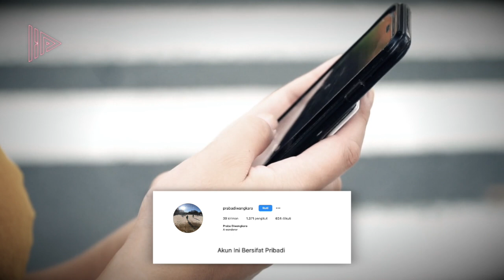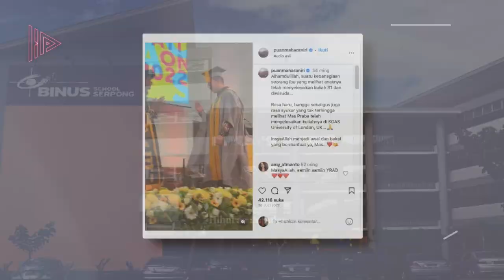BAKAL JADI KADER ISTIMEWA PARTAI PDIP!? Intip Kehidupan Praba Diwangkara Putra Puan Maharani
Selain Pinka Hapsari, Puan Maharani juga memiliki seorang putra bernama Praba Diwangkara. Jika sang kakak, Pinka Hapsari cukup eksis dengan passion-nya di bidang fashion, namun sang adik tidak begitu diketahuinya aktivitas dan kesibukannya. Mungkin soal waktu saja, Praba Diwangkara bakal eksis di hadapan publik. Entah lewat jalur politik mengikuti jejak keturunan ibunya, atau meneruskan jejak pengusaha yang berasal dari trah kesusksesan ayah dan kakeknya.